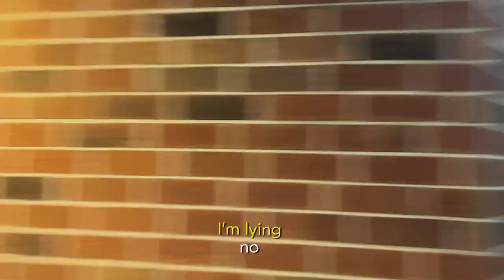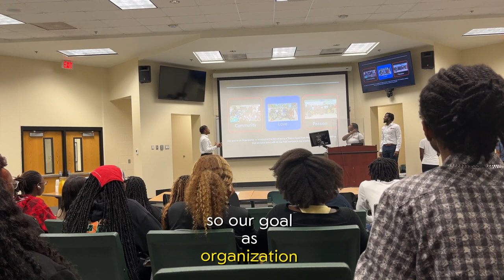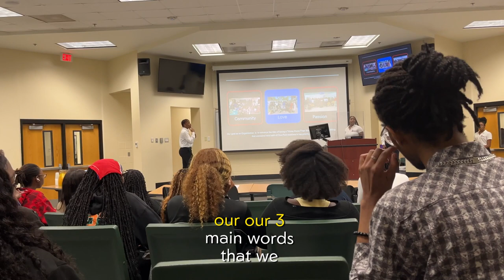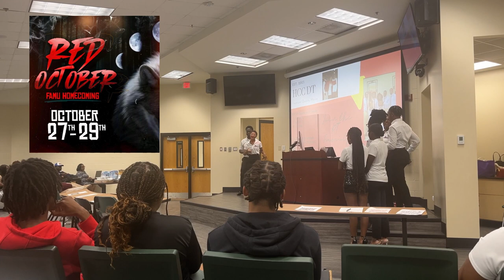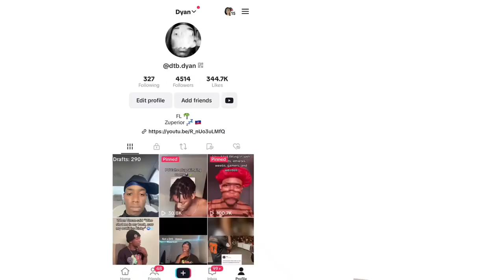Haitian Cultural Club 1st GBM on FAMU campus